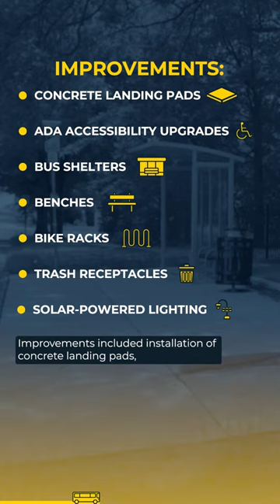The Ride: Bus Stop Improvements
GoTriangle's Planning & Capital Development Team has been hard at work designing and constructing bus stop improvements across the Triangle!

In fiscal year 2023 – a total of 22 bus stops improvements were completed in GoTriangle and GoDurham bus networks and more are planned for the future!